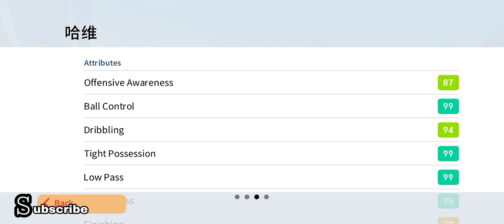Free Iconic moment With 💯 Assurance you will get an Iconic || Watch Now To Grab Yours